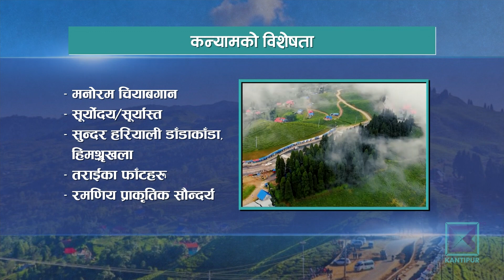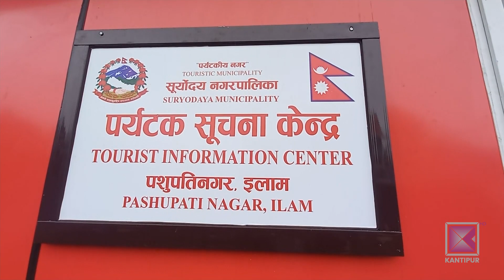इलामको सूर्योदय नगरपालिकाको नेतृत्व चिया खेतीको प्रवर्द्धनमा असफल | Kantipur Samachar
स्थानीय तह निर्वाचनका बेला हरेक उम्मेदवारले सेवा प्रवाहलाई सर्वसुलभ बनाउने, रोजगारी सिर्जना गर्ने, स्वास्थ्य, शिक्षा तथा पूर्वाधार विकासलाई प्राथमिकता दिने प्रतिवद्धता जनाएका थिए । विजयी जनप्रतिनिधिले कार्यभार सम्हालेको पनि डेढ वर्ष बितिसकेको छ । यस अवधिमा उनीहरुले स्थानीय तहमा के कति गरे ? नागरिकका अपेक्षाअनुसार काम गरे कि गरेनन् ? हामीले स्थानीय तहका जनप्रतिनिधिको डेढ वर्षे कार्यकाल समीक्षा सुरु गरेका छौं  । यसैअन्तर्गत आज घामको पहिलो किरणले चुम्ने इलामको सूर्योदय नगपालिकाको समीक्षा गर्दैछौं ।